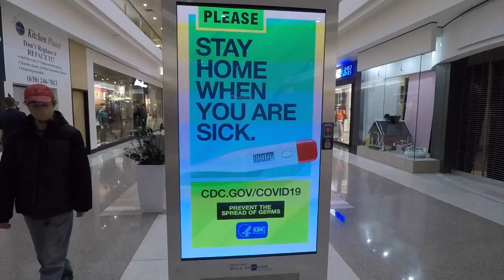Uploading Every Day Until Covid Is Over - Day 71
withme Uploading Every Day Until Covid Is Over - Day 71

We went to Yorktown mall! It was pretty boring but at least the businesses are open! When driving back my Prius slid into a snowbank. Thankfully a good man got out of his car and helped me get my car out of the snow!